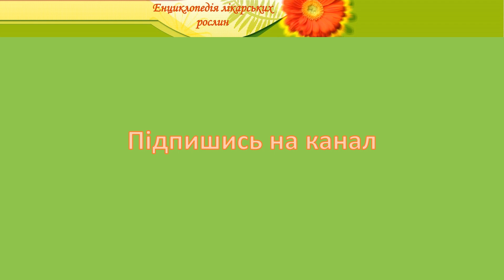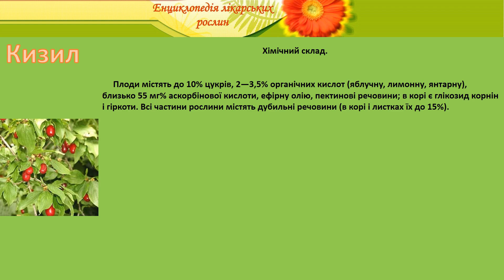Кизил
енциклопедія лікарських рослин кизил